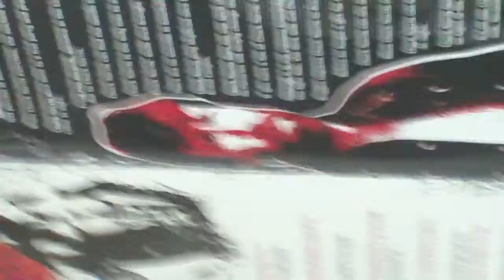chuck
:D chuck norris